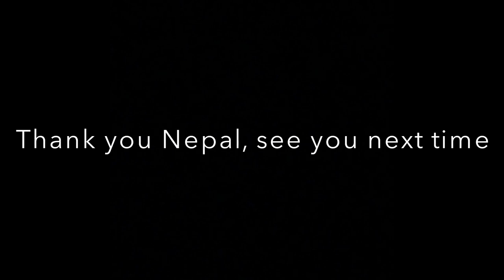Days 65 & 66 Finish line - Mechi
September 2018 I began my 1,000 mile solo and unsupported run across the length of Nepal for Nepal Youth Foundation. They videos started as little notes to myself - rather then stopping and typing out notes, I just recorded short videos as I went along. I later decided to upload them to YouTube in case anyone was interested in following my daily progress across Nepal. I'm not a "YouTuber" these are just my crude little video notes. Hope you find them interesting.